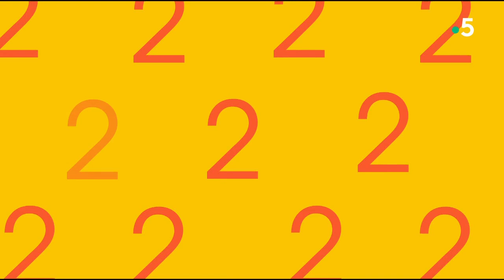Trois bonnes raison d'aller voir « Cassandro »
La sortie aujourd'hui du documentaire « Cassandro, the exotico ! » réalisé par Marie Losier. C’est l'histoire de Cassandro, star du catch mexicain travesti et champion du monde à plusieurs reprises. Voici trois bonnes raisons de voir le documentaire.